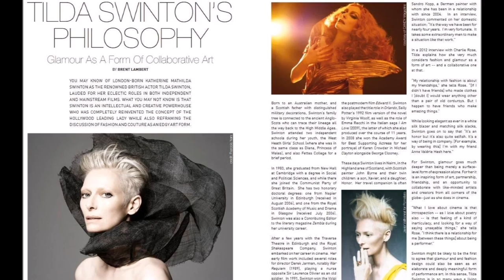Prefab Sprout - Desire As with Tilda Swinton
A selection of images of Tilda Swinton accompanied by the sublime Prefab Sprout song Desire As.